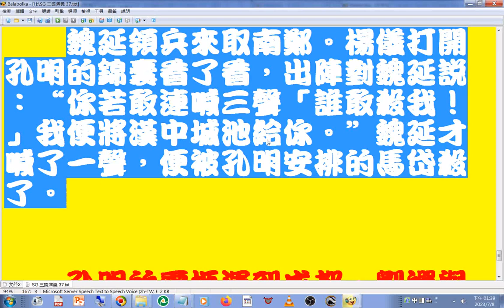領兵來取南鄭。楊儀打開孔明的錦囊看了看，出陣對魏延說：“你若敢連喊三聲「誰敢殺我！」我便將漢中城池給你。”魏延才喊了一聲，便被孔明安排的馬岱殺了#三國演義 新第37回